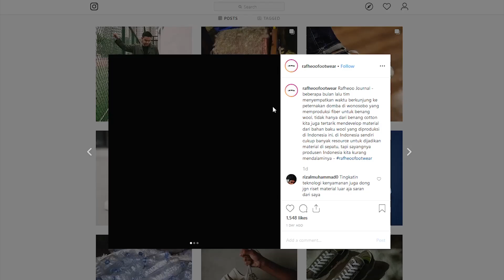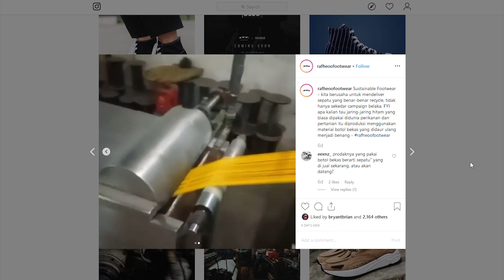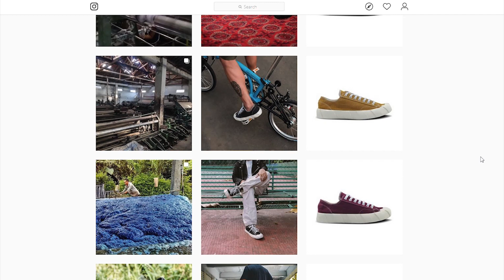localpride : RAFHEOO FOOTWEAR, MIMPI TINGGI DARI KOTA MAJALAYA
saya membahas rafheoo

Sebuah sepatu yg dibentuk dari perjuangan pabrik kecil di majalaya, sampai akhirnya dilirik bekraf